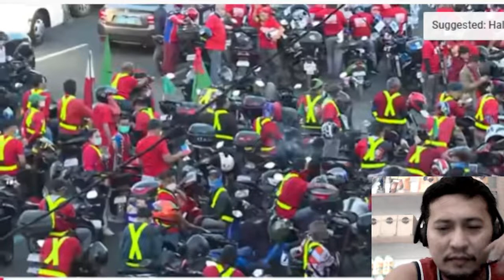Sama na Kayo sa aming Laban - BBM SARA Campaign Jingle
Sama na Kayo sa aming Laban - BBM SARA Jingle